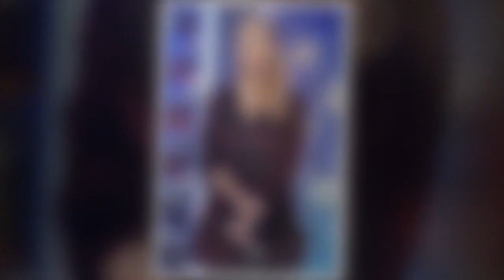Louis (N'oubliez pas les paroles) : "C'est surtout grâce à Margaux qu'on a gagné le tournoi des maes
Louis (N'oubliez pas les paroles) : "C'est surtout grâce à Margaux qu'on a gagné le tournoi des maestros"